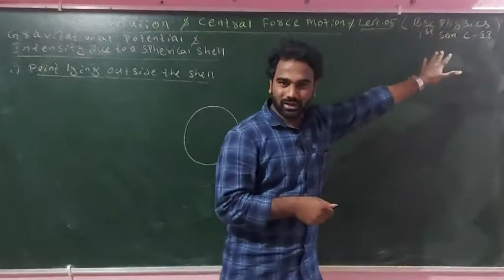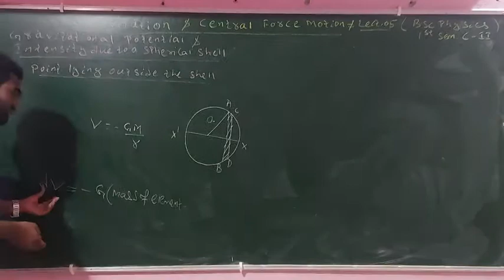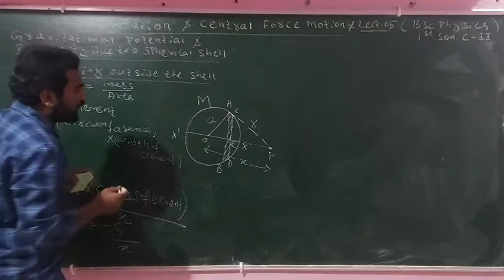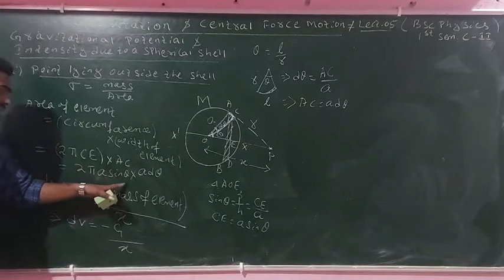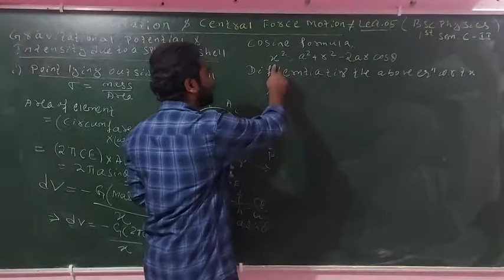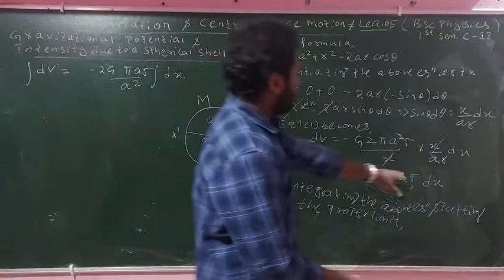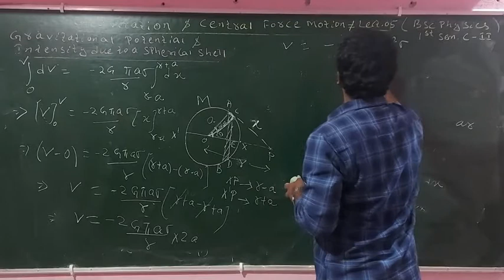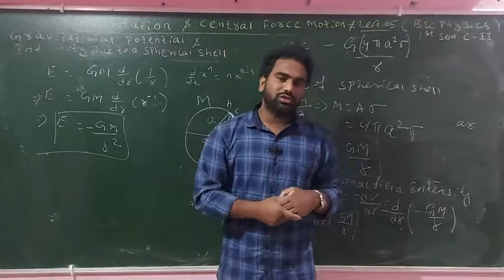Gravitation & Central Force Motion Lect. 05#GravitationalPotential&Intensity due to Spherical Shell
Gravitation & Central Force Motion Lect. 05

In this lect. we discuss about gravitational potential and intensity due to Spherical Shell at its exterior point.

Gravitation & Central Force Motion Lect. 04

In this lect. we discuss about acceleration due to gravity and difference between Inertial mass and gravitational mass

Gravitational & Central Force Motion Lect. 03

In this lect. we discuss about Gravitational Potential and Gravitational Energy.

Gravitation & Central Force Motion Lect. 02

In this lect. we discuss about Newton's law of Gravitation.

Gravitation Lect. 01
In this Lecture we discuss about gravitational force,gravity, Planetary Motion, Geocentric Vs Heliocentric Theory. Kepler's Laws of Planetary Motion.